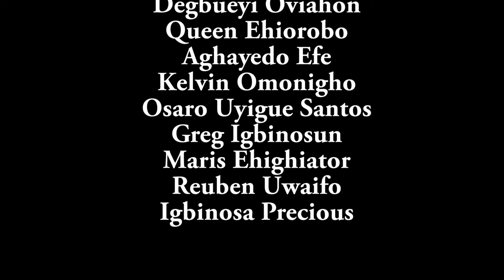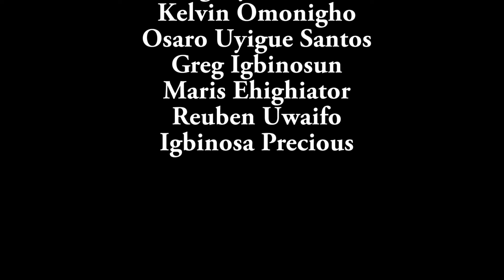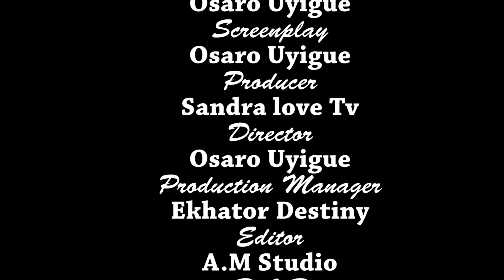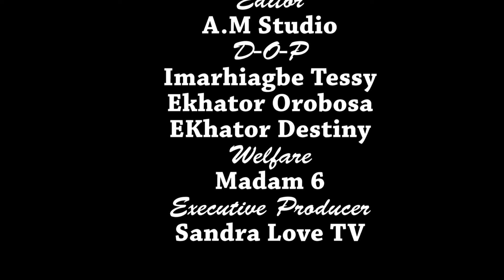UKPONAMIEN PART 4 LATEST BENIN NOLLYWOOD NIGERIAN MOVIE 2024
welcome to Sandra love  Ukponamien part 4 latest Benin movies Nollywood Nigeria movies 2024

Produced by Sandra love TV subscribe for free for more Edo benin movies please show some love by sharing this work and hit the like button and drop your comments below thanks for your comments below thanks

Sandra love is a Nigerian gospel singer songwriter Actress makeup tutorial Filmmakers all the best benin latest movies and nollywood movies in Edo language.